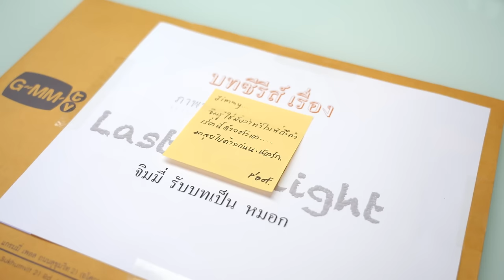[ENG SUB] Before Last Twilight ภาพนายไม่เคยลืม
ในอีก 180 วันข้างหน้า เด็กหนุ่มนักกีฬาแบดมินตันอนาคตไกล “เดย์” (ซี ทวินันท์) กำลังจะตาบอดสนิท ได้มาเจอกับ “หมอก” (จิมมี่ จิตรพล) เด็กช่างไม่เอาไหนที่สมัครมาเป็นผู้ดูแล เพราะเห็นค่าตอบแทนที่สูงเกินหน้าที่ จนสุดท้ายก็ได้ตำแหน่งมา ทำให้เรื่องราวภารกิจการเปลี่ยนชีวิตของเดย์คนที่กำลังจะมองไม่เห็น และหมอกคนที่มองไม่เห็นอนาคตจึงเริ่มต้นขึ้น เส้นทางชีวิตหมอกกับเดย์จะลงเอยเช่นไร

ติดตามกันได้ใน “Last Twilight ภาพนายไม่เคยลืม” ทุกวันศุกร์เวลา 20:30 น. ทางช่อง GMM25 และรับชมพร้อมกันทั่วโลกทาง Youtube : GMMTV ออกอากาศตอนแรก 10 พฤศจิกายนนี้

จิมมี่ จิตรพล รับบท หมอก
ซี ทวินันท์ รับบท เดย์
น้ำตาล ทิพนารี รับบท พอใจ
มาร์ค ภาคิน รับบท ไนท์
ครีม เปรมสินี รับบท รมณ
กันต์ กันต์ชนุตม์ รับบท อ้น
ฟิล์ม รชานันท์ รับบท จี๋
โอม ฐิภากร รับบท ออกัส
จั๊ก ชวิน รับบท เอื้อ
เอมี่ ทสร รับบท ปลา

Subtitles
Spanish (Latin America) : DanDao Subs
Portuguese (Brazil) : @JimmySeaBR (Twitter), @NamtanFilmBR (Twitter) & @OhmTpkBR (Twitter)
Vietnamese : JIMMYSEAvn - All For Jimmy Potiwihok & Sea Tawinan
Korean : @TinySaei, @ayu2_22 (X / Twitter)
French : AsianDrama